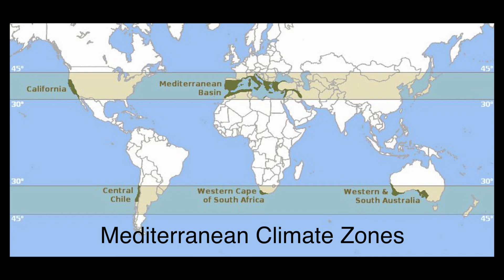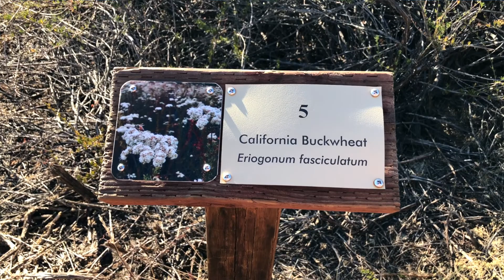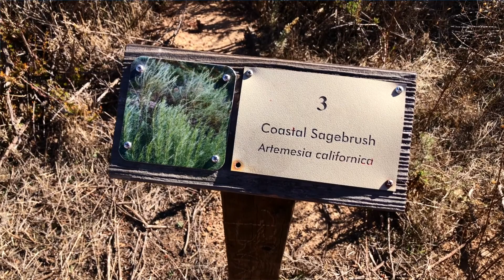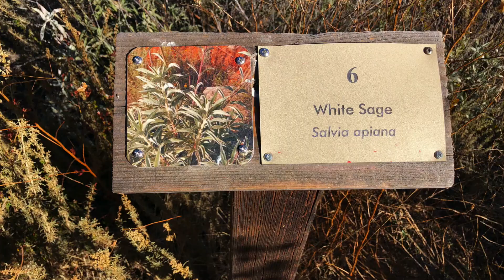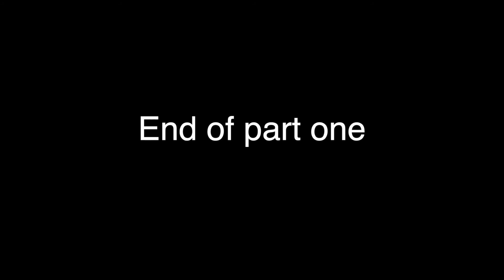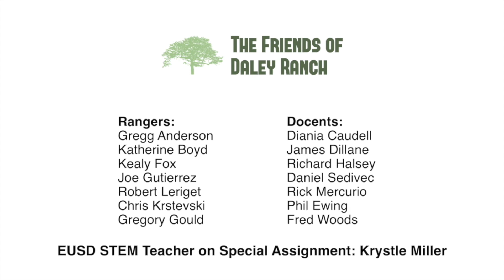Native Plants at Daley Ranch, Part 1 (featuring James Dillane, Daley Ranch Botanist)